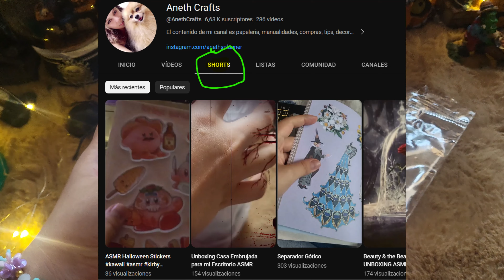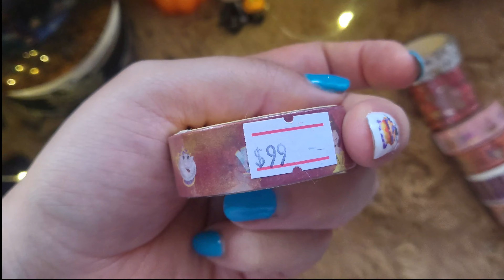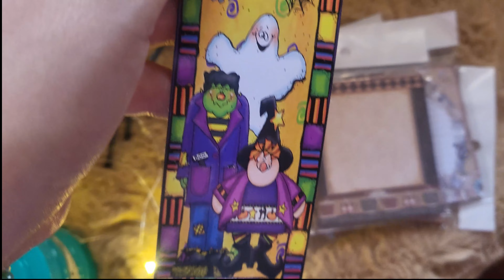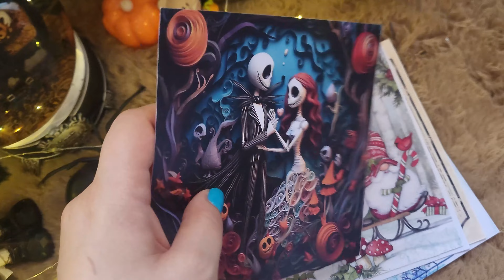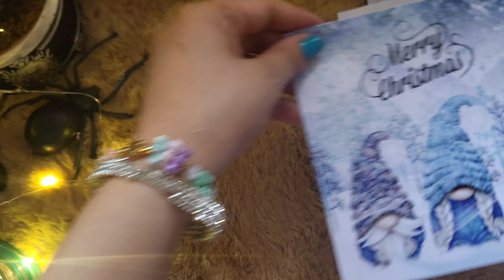Expo Manualidades 2023 COMPRAS PAPELERIA BONITA KAWAII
Musica

Music link :

 • [ No Copyright ] JINGLE BELLS ( HORRO...